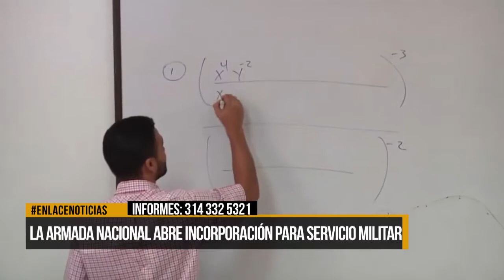La Armada Nacional abre incorporaciones a jóvenes para servicio militar